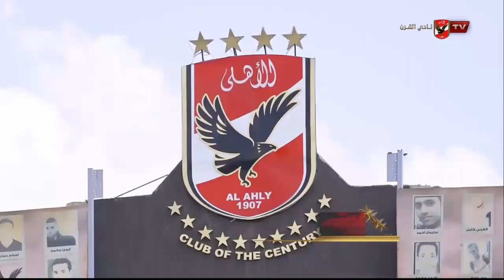الأهلي يبدأ استعداداته لقمة السوبر .. مران الأهلي اليوم